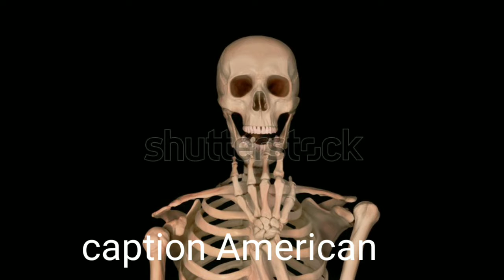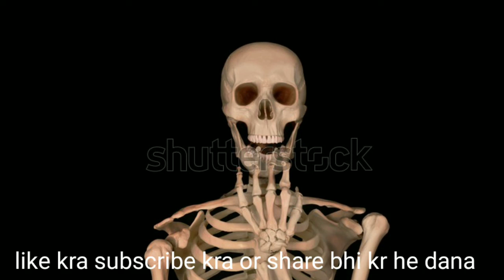Hollywood is the best